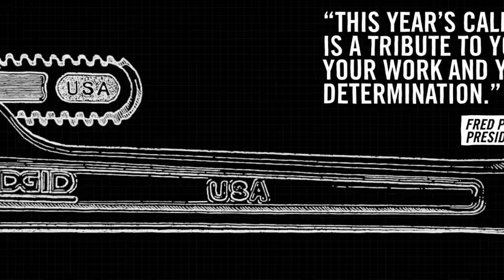The 2017 Commemorative, Limited Edition RIDGID Calendar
This is our tribute to the trades: The 2017 Commemorative, Limited Edition RIDGID Calendar. Enter to win yours today